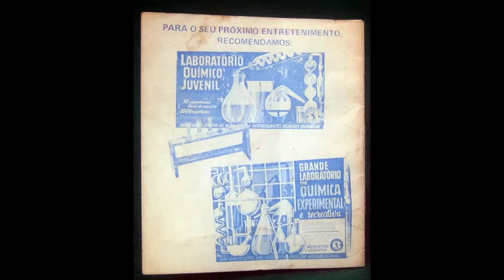Manual de Instruções O Pequeno Químico Brinquedos Guaporé TC_TC_2013_12_090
Manual de Instruções O Pequeno Químico Brinquedos Guaporé Vídeo Provisório TC_TC_2013_12_090 Vídeo Provisório